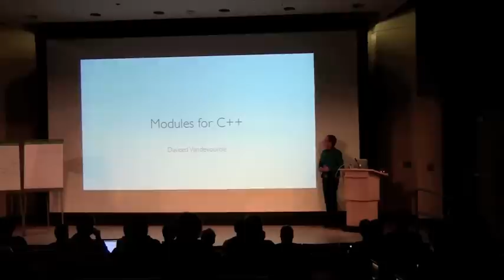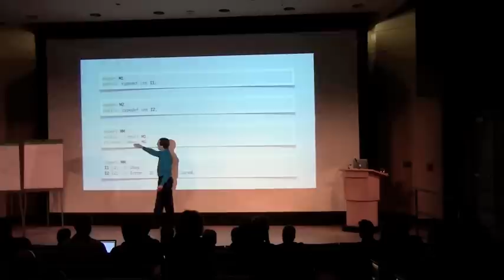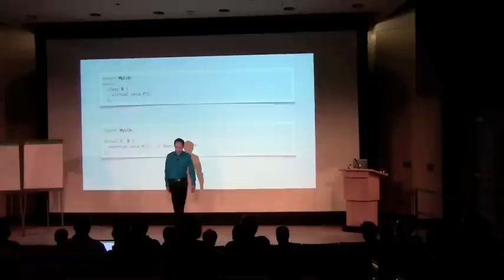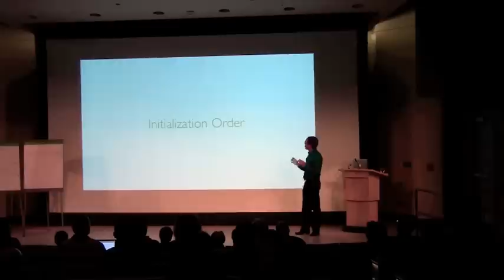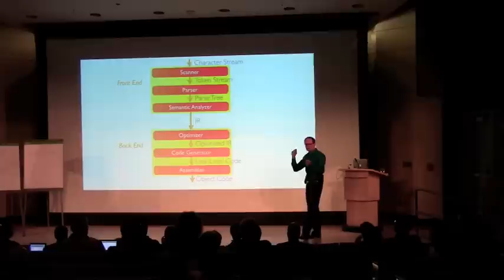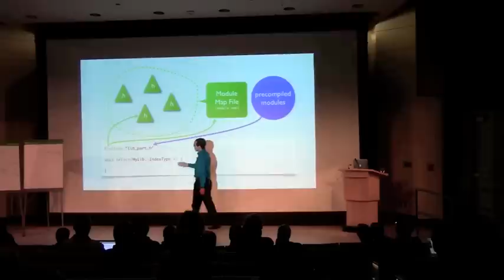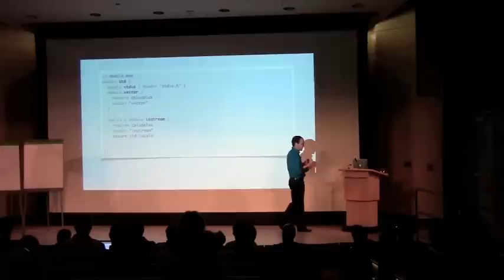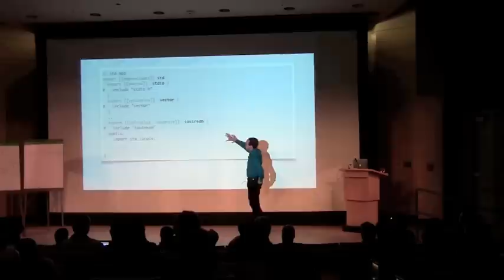Daveed Vandevoorde: "Modules in C++"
Daveed's keynote from the 2012 C++Now! conference.
May 2012, Aspen, CO.

Since the dawn of C++, the preprocessor has been the vehicle for communicating C++ library interfaces.  Over the years, the constraints imposed by the preprocessor have led to increasingly objectionable build times.  Today, the preprocessor is the single-most limiting factor in developing better C++ development tools.

In this talk, we will look at some options to introduce the notion of "modules" into the language, and discuss the challenges and opportunities that come with them.  These options are now actively considered by the C++ standardization committee for a future version of the language.